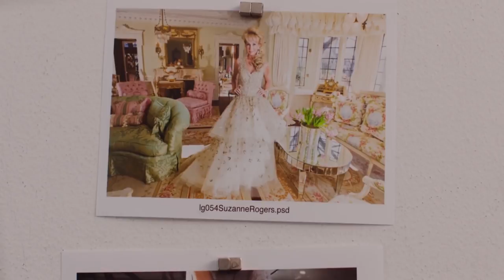Generation Wealth Movie Clip - Louis Vuitton Handbag (2018) | Movieclips Indie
Check out the new Movie Clip for Generation Wealth Directed by Lauren Greenfield!

US Release Date: July 20, 2018
Starring: Limo Bob, Florian Homm, Tiffany Masters
Directed By: Lauren Greenfield
Synopsis: A documentary that investigates the pathologies that have created the richest society the world has ever seen.